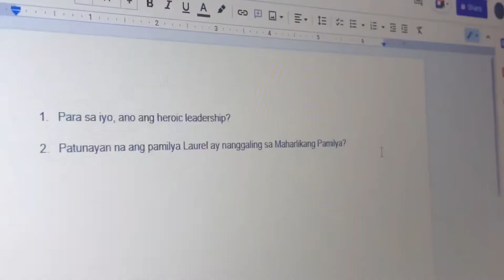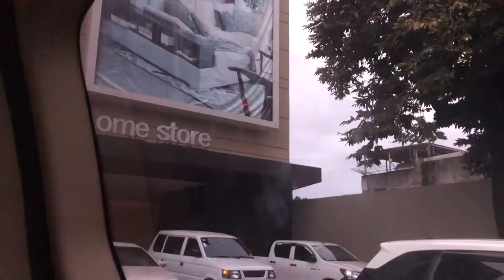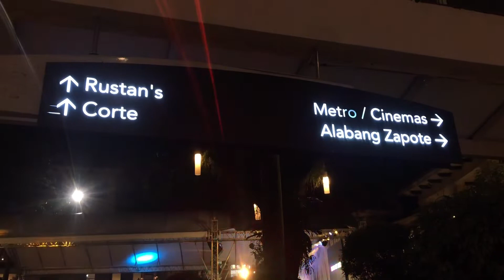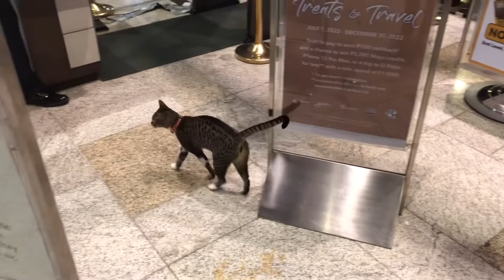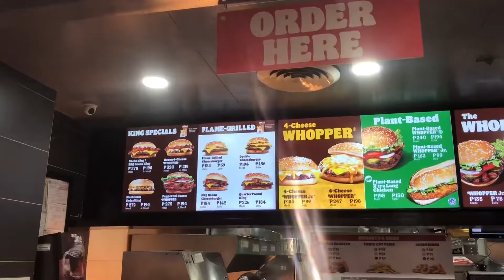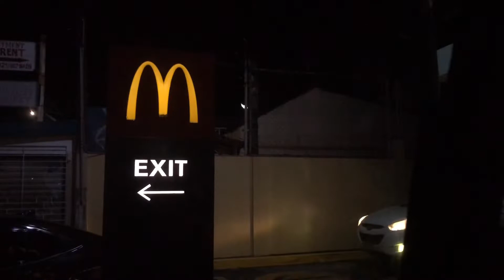Alabang Town Center Vlog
Socials:
Facebook: Troy Martin Lischka